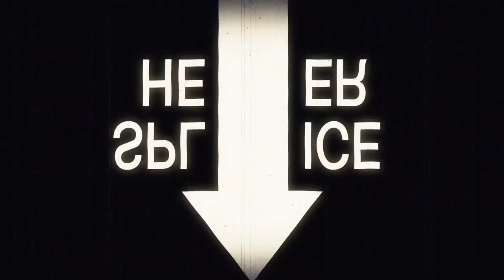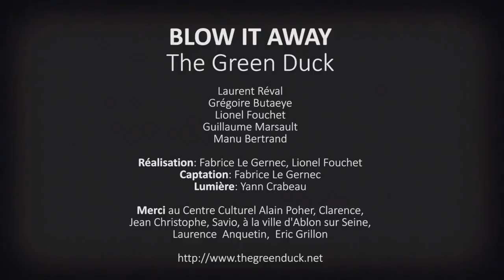The Green Duck - Blow It Away | Videoclip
jamen.do/t/1395617

Artist Page:
jamen.do/a/495122